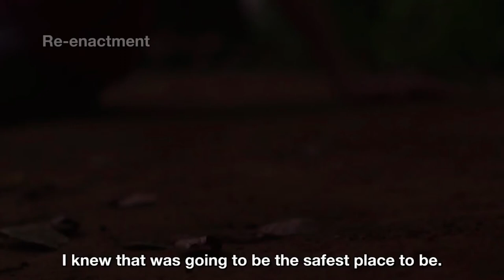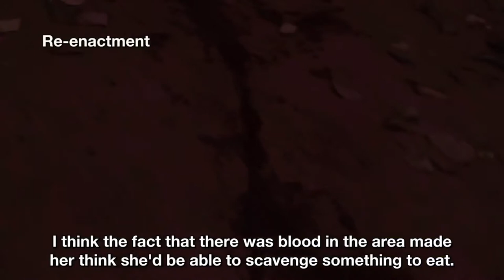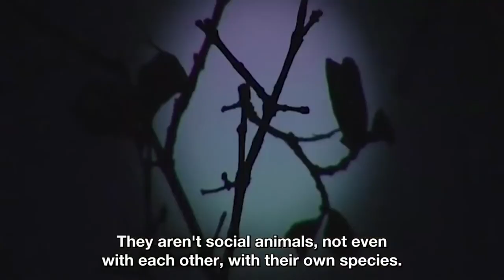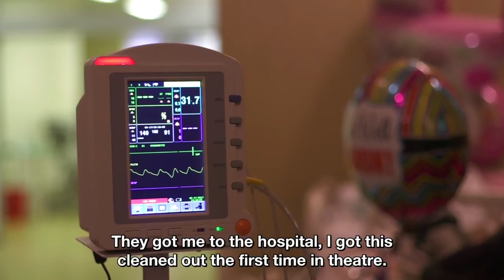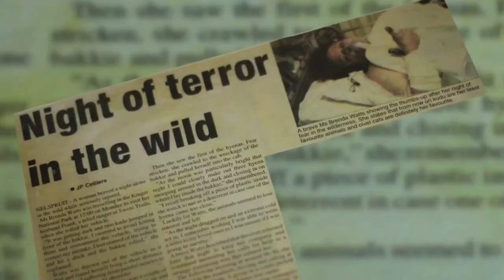Doodsbenoud: A night in the Kruger National park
After a harrowing night spent in the pitch darkness of one South Africa’s wildest places, Brenda Watts is most certainly a very lucky lady. Having to deal with the pain of a serious injury, and the looming threat of prowling predators, she finds solace in the company of the most unlikely nocturnal bush dweller.